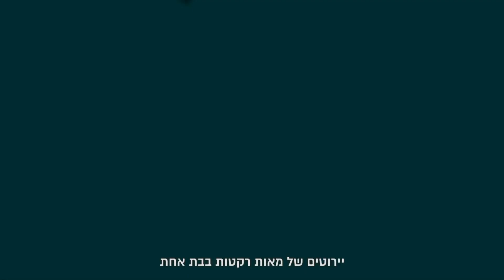שאלות באוויר: כיפת ברזל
לוחמי כיפת ברזל שומרים עלינו 24/7 ובכל הסלמה הם הראשונים להגן על שמי המדינה.
אבל האם שאלתם את עצמכם איך כל זה קורה?